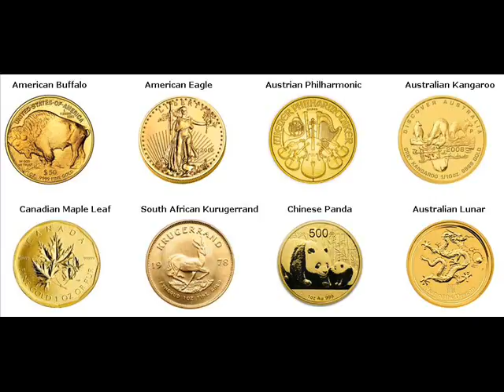Gold Coins For Sale Norco St. Charles Louisiana